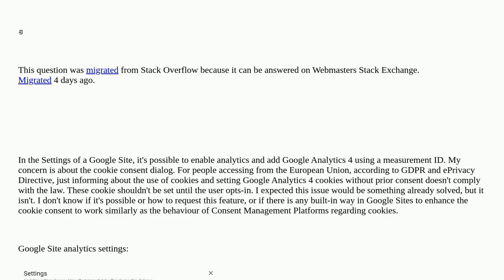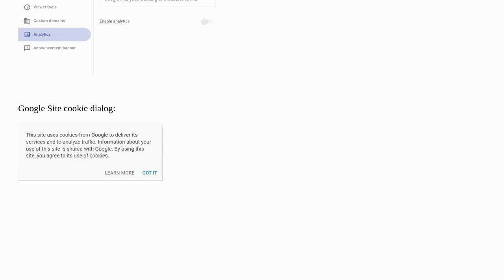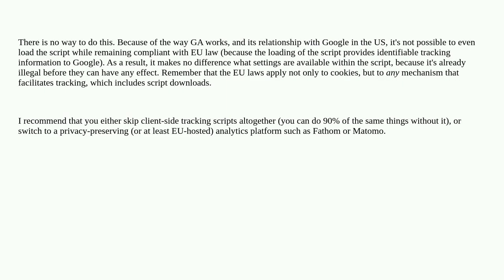When cookie consent for Google Analytics 4 in Google Sites will be enhanced to comply with Europe...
When cookie consent for Google Analytics 4 in Google Sites will be enhanced to comply with European Union legislation?

A special thanks goes out to the community

  privacy google-analytics google-sites google-analytics-4